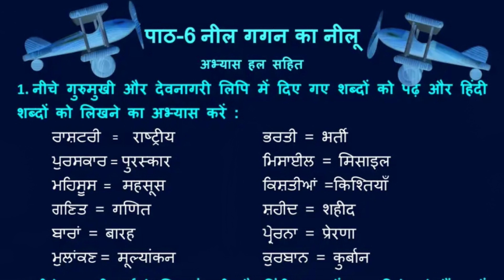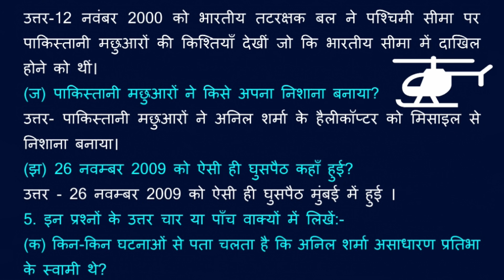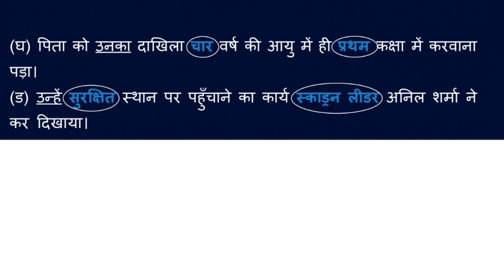Class 8, Hindi, Lesson 6, नील गगन का नीलू, Neel Gagan Ka Neelu, Questions Answers and Exercise